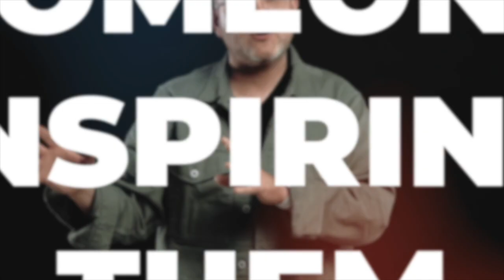Episode 19: Michael King and Jesse Moore: Never Give Up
Welcome to the Level Up Leader Podcast.  I am your host, Michael King.  I am an executive coach and founder of Teams.Coach, LLC. I work with C-level leaders to clarify and expand the vision, elevate performance, and Level Up their Leadership. On today’s podcast, I am joined by Jesse Moore.  Jesse is a member of the member services team for the Omaha Chamber of Commerce. Ive known Jesse for a few years now.  So when he told me that he would be sharing about Never Giving Up, I was immediately in.  Jesse is one of the most positive and proactive people I have ever met.   Please welcome Jesse Moore to the Podcast.

Jesse' Level Up Lesson:  Never Give Up. There is always an answer or solution. Stay positive

My entire life.- One story specifically would be my Eagle Run story. My wife and I were a part of the Corporate team of Crane Coffee. Every Halloween, we would go around to each other eight coffee shops and celebrate the fun of Halloween. Take pictures and show off costumes. In 2017 as we were visiting our 7th of 8 stops, a car drove through their drive-thru kiosk. My entire left arm and hand were broken and dripping blood, but I immediately acted to ensure everyone was okay. My wife had much more severe injuries, but I ensured we had contact at the store. I loaded everyone into ambulances, rode to the hospital, and checked everyone in. The doctors forced me to check myself in, get checked out, and stay with the team and my wife until we recovered. I was staying positive and coordinating operations from the hospitals. I continue to empower others to let them know that even your worst day can be good with the right attitude. Nothing is out of reach with a good team.

Podcast Group: JOIN TODAY!

Names without Numbers (our feature music)